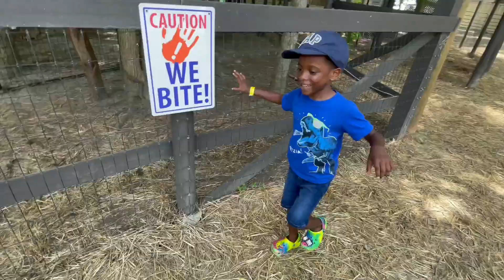Sweet Valley Ranch Farm Fayetteville, NC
Tyson and his family visit Sweet Valley Ranch in Fayetteville, NC. Where we saw ducks, goats, chickens, a camel, cows and many other farm animals.